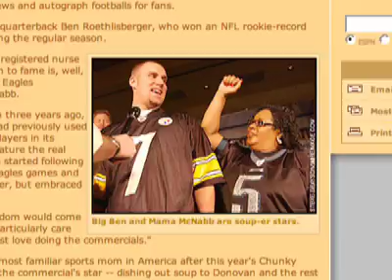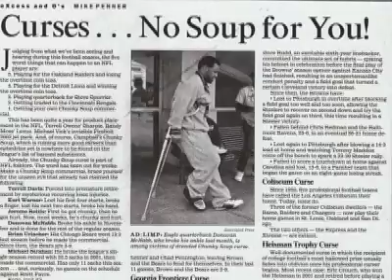Chunky Pop Culture Video